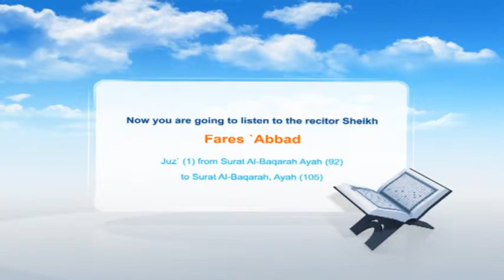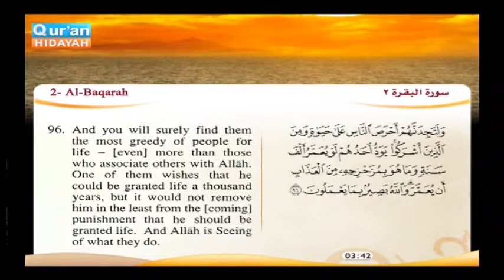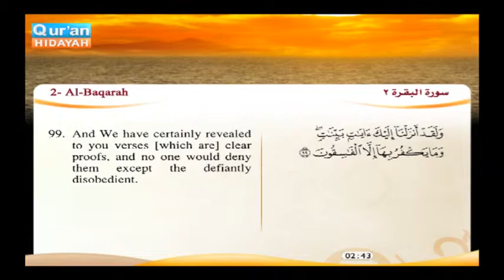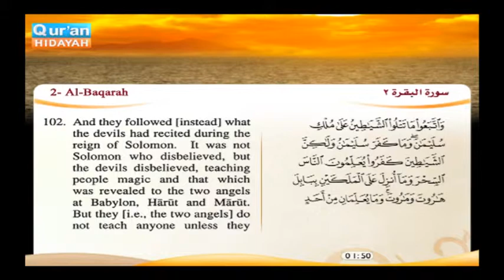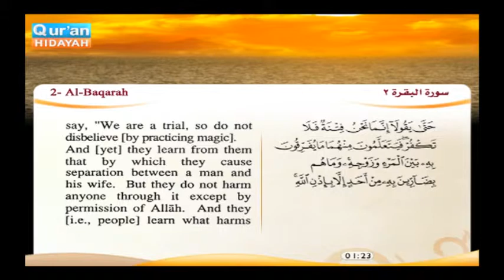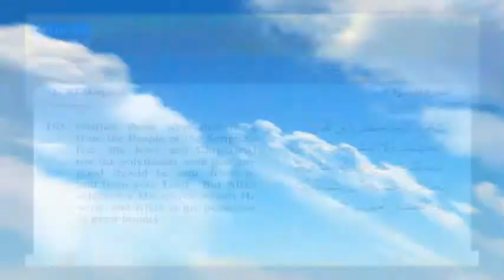Recited Quran with Translating Its Meanings into English Audio and video – Part 01 Episode 6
This video contains Quran recitation with translating its meanings into English. You can listen to the recitation, see the Arabic text and see the English translation at the same time.